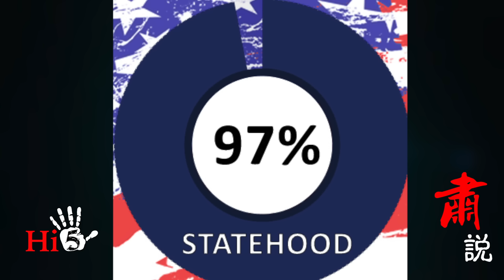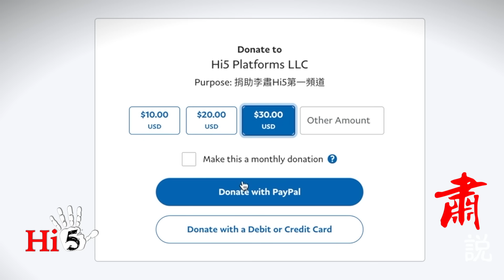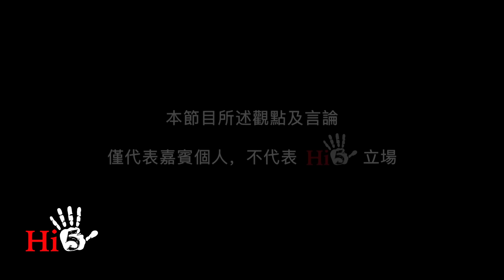🌟【經典重溫】肅說：台灣和中國 統一好還是分裂好？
对于中国大陆人来说，统一总是正面概念，分裂永远是负面概念。统一祖国是中国人的“大业”。但这是真实情况吗？台湾和中国，统一也好，分裂也好，最重要的是什么？